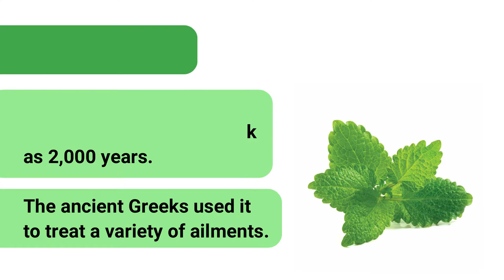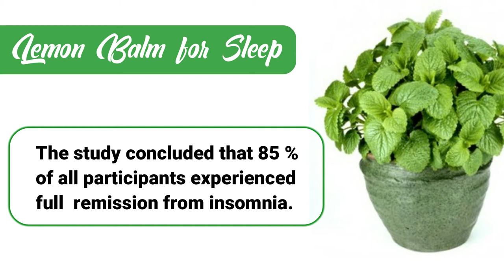Lemon Balm For Sleep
This video is about how you can use lemon balm to promote sleep and treat insomia.

how to take lemon balm for sleep, lemon balm for sleep aid,Lemon Balm For Sleep